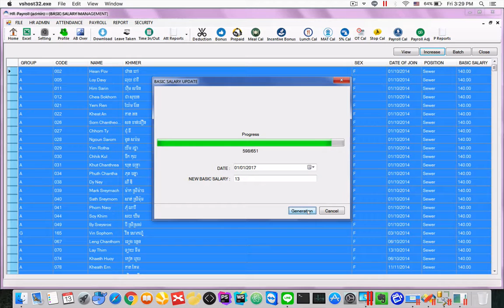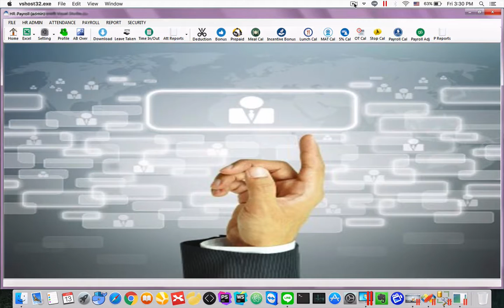Increase Salary 2017 13 USD